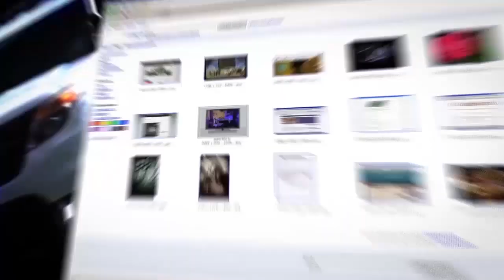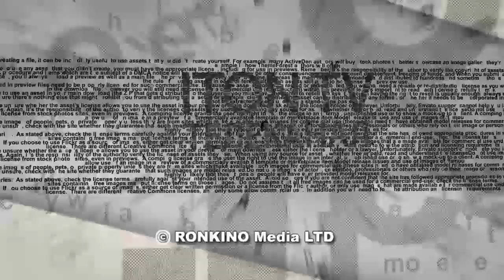Экономический кризис коронавируса: как государство залезает в наш карман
Министерство финансов Израиля анонсировало ряд непопулярных мер,  которые позволят поправить ситуацию в хозяйстве страны в условиях  экономического кризиса. Что ждет граждан Израиля в ближайшее время? В эфире телеканала ITON.TV прожекты минфина комментирует экономист, бизнес-консультант Цви Тореф. Ведущий - Александр Гур-Арье.